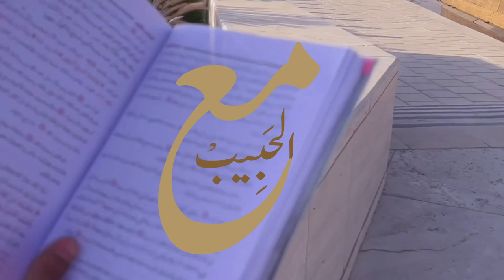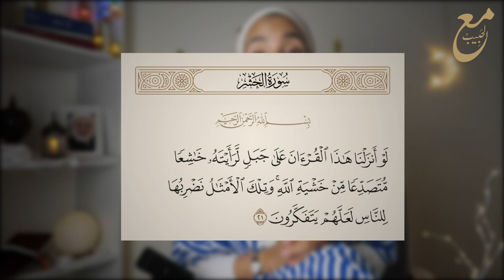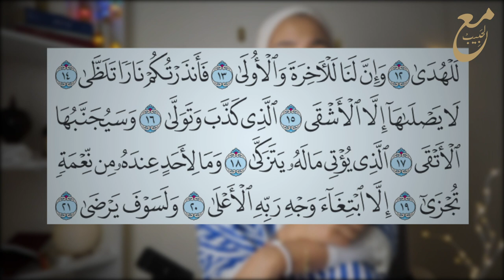08-مرحلة التعذيب القاسية 🫣